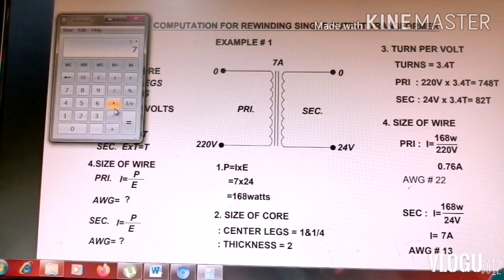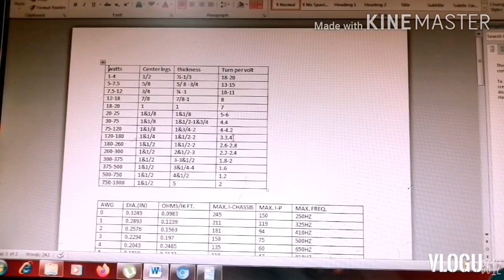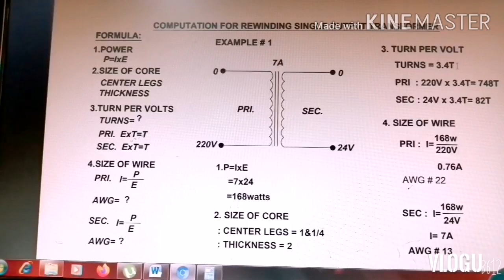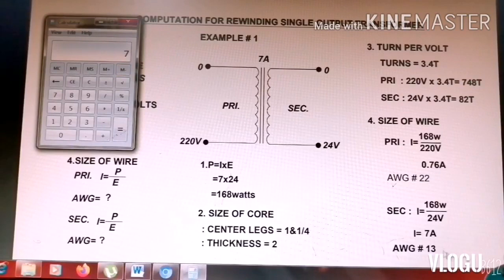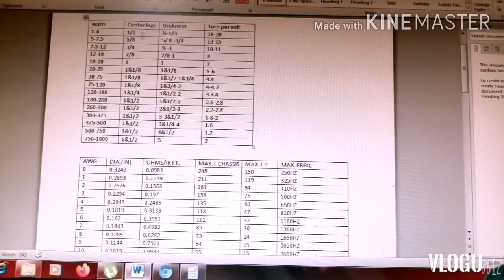Computation how to rewind single output transformer step by step/Jude master TV tutorial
Rewinding single output transformer/Jude master TV tutorial

👉How to make motor control ladder diagram and wiring connection using autocad 2014 step by step